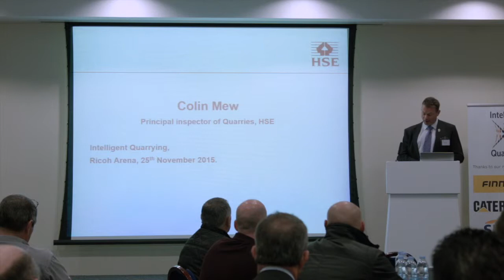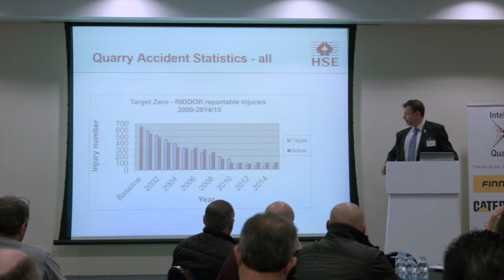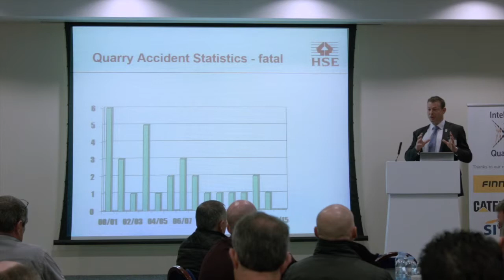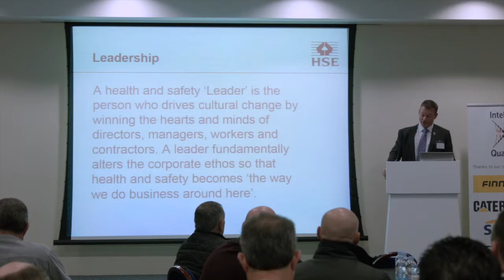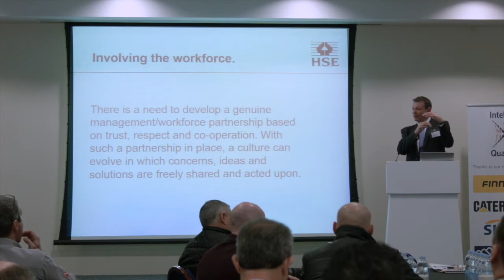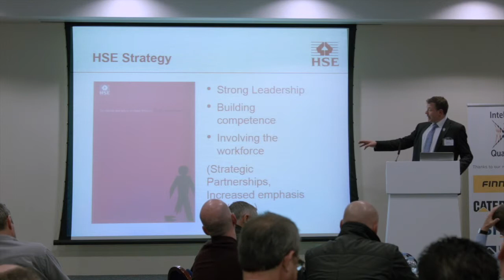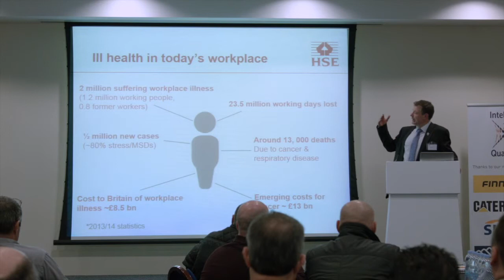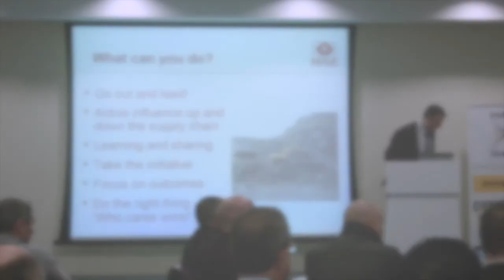Colin Mew, HSE - Intelligent Quarrying 2015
Keynote address